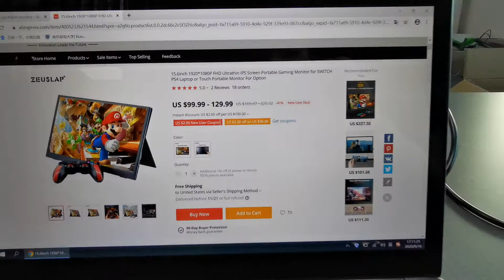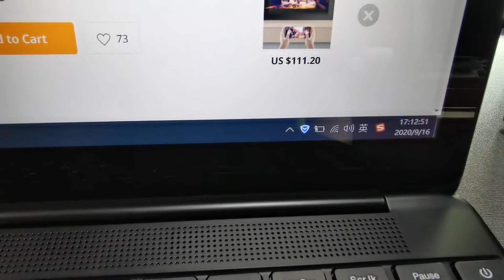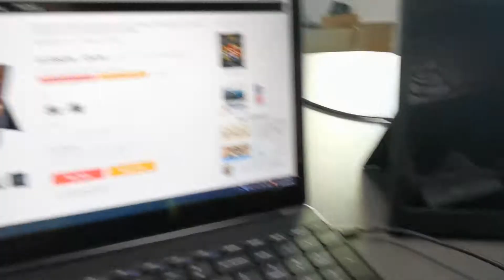ZP156T Touching with laptop windows 10 system